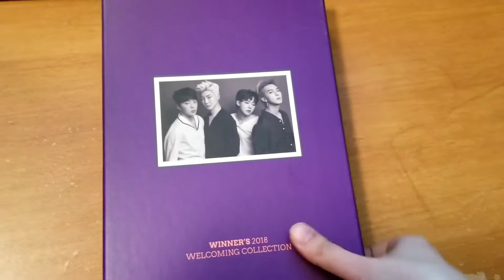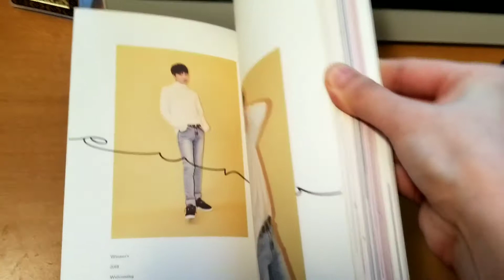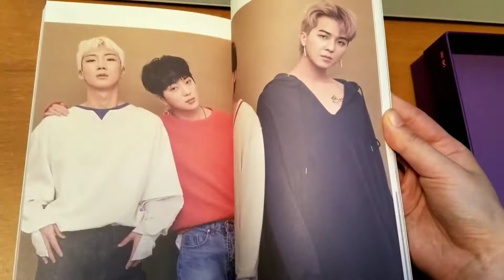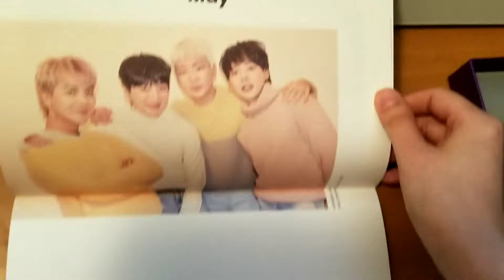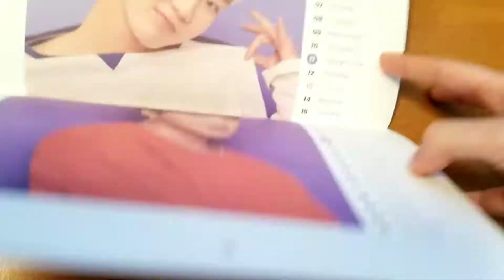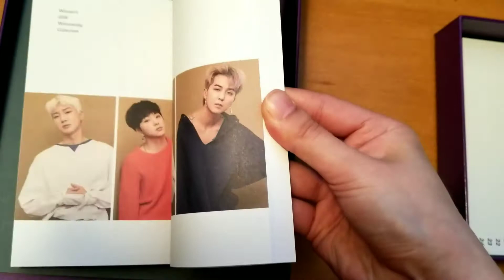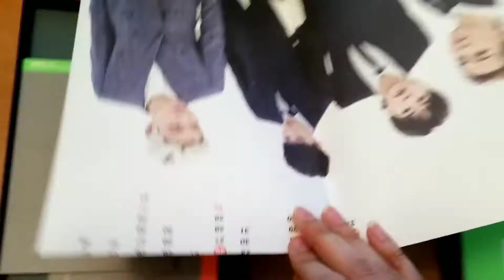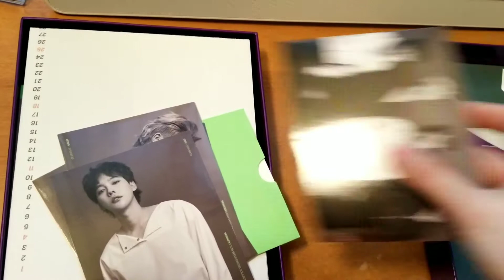Winner's 2018 Welcoming Collection 🌌 Unboxing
If you guys didn't already know I stan Winner